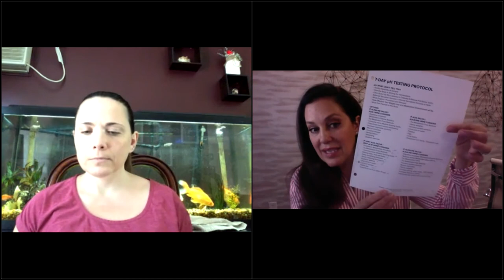Haylie and Stephanie Do a LIVE Lemon Challenge / Digestive Reserve Test | Haylie Pomroy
We’re going to science-geek out today. Stephanie, one of our beloved community members, has agreed to help show everyone how to test our digestive reserves.

Stephanie had a lot of success with the FMD years ago, but went off when she was pregnant with her third child. Now after four children, she’s back on the FMD. “I’ve had hormonal issues since my last pregnancy, and I need to get my body straightened out,” she says.

It’s important to understand that our bodies produce enzymes throughout our body that help activate and carry hormones throughout the body. This tests how strong the digestive enzyme reserve is in your saliva by challenging them with something acidic—in this case a lemon—and how long it stabilizes after that.

First, we print the Lemon Challenge / digestive reserve test form, downloadable from the member section on my website. And remember, you can spit onto the nitrazine strips or into a spoon and dip the strips into that, but do not put them in your mouth.

We’ll compare each sample to the colors on the test key. We’ll do this a total of nine times:
-One baseline saliva test
-Six more samples taken one minute apart
-Two final samples spaced five minutes apart

Ideally, you’ll do this about two hours away from eating. Stephanie got a 6.0 for her first one, just slightly acidic, showing me that her production of salivary enzymes is a bit low. Next, we’ll have her drink the juice of half a lemon mixed with a half cup of spring water. Then, she’ll swish and swallow a quarter cup of plain spring water.

Stephanie rebounded a little bit alkaline a minute after her lemon water with a 6.6, so she would be a great candidate for drinking lemon water between meals to stimulate those reserves.

Her next reading showed a salivary pH as a stable 6.7, but I’d actually like to see her go a little higher, because I don’t want her to stabilize back at a 6.0.
Her next result was 6.9, indicating that her accessory organs glands had started to kick in. The next three were 6.9, 6.9 and 6.6, before landing between 7.3 and 7.4 on her second 5-minute interval sample.

After the six samples spaced one minute apart, we give our body five minutes to recoup before another sample reading, and one more five minutes later.

When we’re acidic, some things that can help include deep breathing exercises, baking soda and sea salt baths, and more alkaline foods. So if she were to make a beautiful brown rice, she could add onions, cilantro, parsley, maybe even some finely grated spinach, she would help realize those complex carbohydrates more efficiently. Metabolism Free Radicals is also a good supplement when you’re acidic. Alfalfa tea also helps with digestive enzymes.

I recommend that people who tend to be acidic add a vegetable to the snacks on P2, and a vegetable in with complex carbs combined with fats on P3. If Stephanie’s results had been more alkaline than acidic, I would suggest adding a protein with her complex carb in breakfast for P1.

Another great option is Metabolism Enzyme Balance. (Keep in mind that this product is not vegan, because it’s hard to evoke a change in the production of enzymes with a plant based enzyme. Or believe me, I would.)

An ideal test would start at a 6.8, go to maybe a 5.8, sometimes we go to a 7, and then stabilize at 6.8. If your digestive reserve test turns out amazing, run with what you’re doing. If it’s off, do the 7-Day pH testing protocol for even more data on how we can unlock those little snags that may be stagnating your metabolism.

When Stephanie first tested, her active swallowing yielded a bit of acidity in the pH of her saliva. So we want to boost that up. Chewing food is important, and the addition of more vegetables is recommended.  Raw foods are harder to break down in the afternoon, so do those earlier—saving cooked vegetables for later in the day.

If you ever feel frustrated with your body or feel like you’re stuck, check your digestive reserves. You would never be frustrated with yourself for not being able to loan a friend $500 if you only had $5 in the bank. The body is really quick to rebound when you give it the right things! Watch my video below for even more ways to get your digestive reserves where they need to be.

The Member section of my website is loaded with tools to help you heal your metabolism. If you aren’t a member yet, don’t forget to take advantage of my FREE 30-Day Trial where you can access all the support that members and even my celebrity clients use to get where they want to be.

Let's work on improving our nutrition together! Sign up for my next community challenge right now